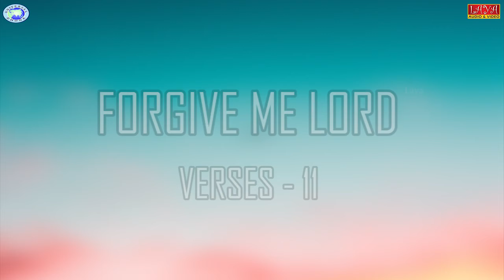Kshamisennanu || Robert Kavanrag || Kannada Christian Devotional ‘Forgive me Lord’ Verses - 11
Kshamisennanu - Kannada Christian Devotional ‘Forgive me Lord’ Verses -11

Title - Kshamisennanu - Yaachaneya Koogu
Song # Yesuve
Singer - Robert Kavanrag
Music n Lyrics - Robert Emmanuel (Kavanrag)
Verses and sounds - Robert Emmanuel (Kavanrag)
Banner - AVJ Creations
Sound Engineer : Manu Rao